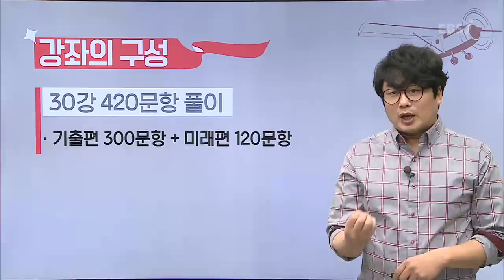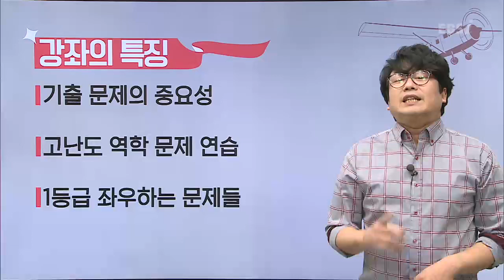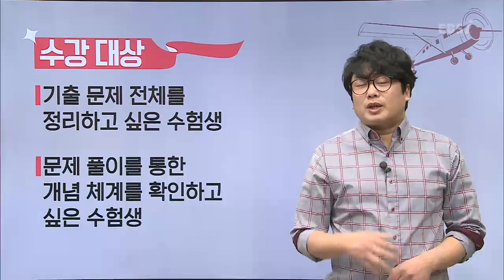OT [EBS 2019 기출의 미래] 물리I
기출을 제대로 풀면 수능을 보는 눈이 열린다! "2019 기출의 미래"
막연하게 모든 기출 문제를 풀었다고 끝난 것이 아니다! 기출을 100% 활용하자!